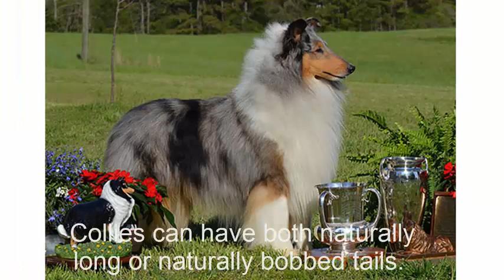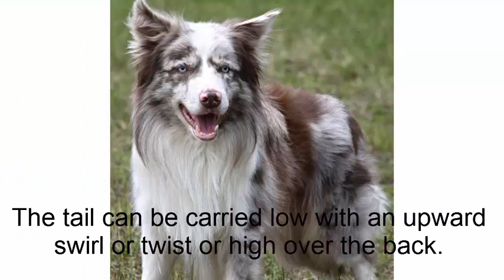Dogs Border Collie information here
Discription :The Border Collie is a breed of herding dogs regarded as the most intelligent dog breed. They have come from the border of England and Scotland, and that explains their name. They are highly energetic and sometimes tend to get neurotic or destructive if not given enough to do. Even now, they are employed as farm dogs that take care of livestock, though they have become quite popular as domestic pets and sports dogs as well.

You will need to give your Border Collie a solid education in obedience and leadership before you bring him home. Essential Border Collie training is teach him the rules of his new human world. Being active and curious they will go prying all over the place. They are also known for escaping due to boredom. This extremely athletic and agile dog can jump a high fence.

Your dog must be house-trained as early as possible and you can start training your Border Collie with crate training as most breeders and trainers would recommend. A crate is your most valuable tool for house-training your puppy, and his favorite place to feel secure. Accustom the puppy to the crate on his first day in your home. Dogs don't usually dirty their crates, so it will help you potty train your dog from day one.